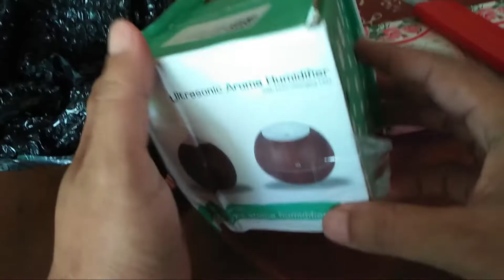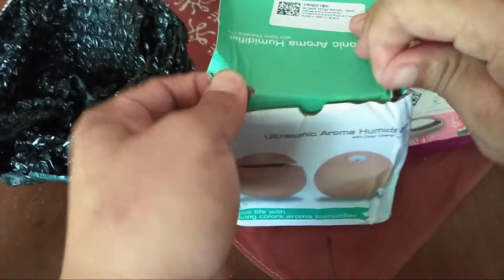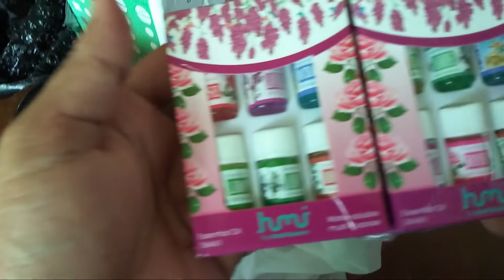UN BOXING TAFWARE DIFUSER PRODUK MANTUL 2020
UN BOXING TAFWARE DIFUSER